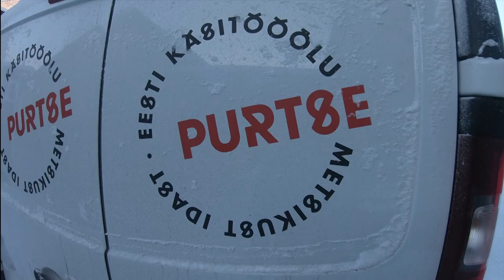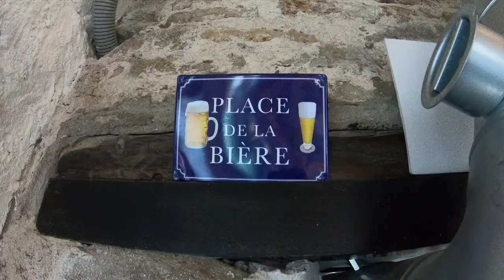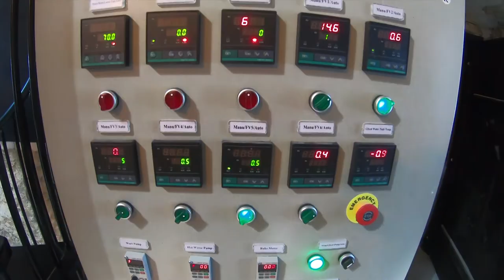Koch Brewery visiting Purtse Brewery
Video: Mario Lehis